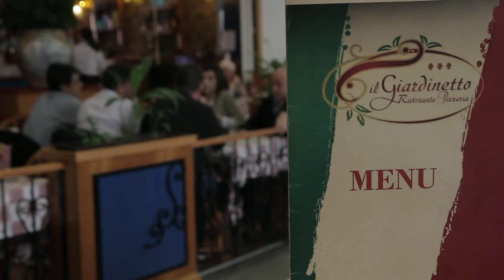Free Stock Footage